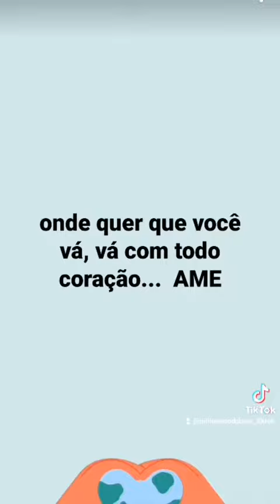os donos do mundo já haviam programado essa guerra depois da covid 19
assista os outros vídeos e deixe a sua crítica